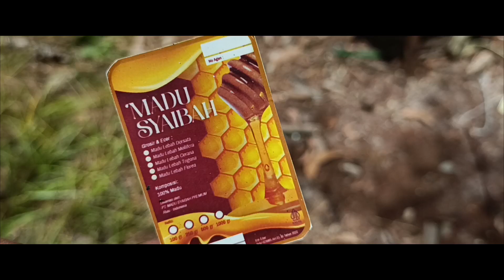HASIL EKSPERIMEN MEMBUAT CALON RATU LEBAH MELLIFERA eps.02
INFO:
(Admin PT. MSP)